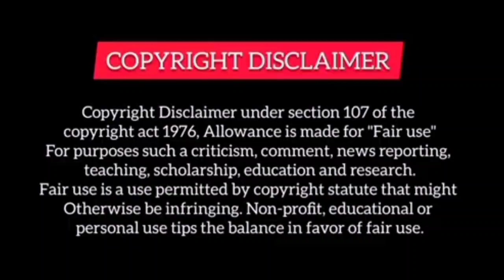[part*27] Rude president love village girl// Hindi explained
agar aapko Mera video pasand hai to comment mein bataiye 😇💖

Note:- All the images pictures shown this video belongs to all the respected owners and not me 😇💖

This video only entertainment.